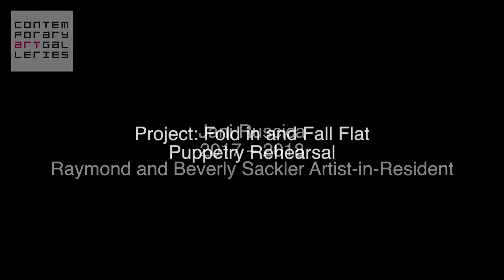Jani Ruscica - Puppetry Rehearsal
Jani Ruscica: Fold in and Fall Flat

2017 – 2018 Raymond and Beverly Sackler Artist-in-Resident
Opening Reception: April 2, 2018 at 5.30PM – 7PM, CAG, UConn Art Building, Storrs, CT